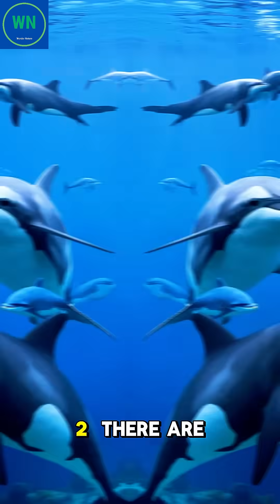Nature is fantastic, and these dolphins are impressive in the water park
Welcome to Wonder Nature, your ultimate destination for exploring the incredible wonders of the natural world! 🌿✨

Join us as we dive deep into captivating wildlife stories, astonishing animal facts, breathtaking landscapes, and the remarkable behaviors of nature's most fascinating creatures. From the majestic plains of Africa to the colorful ocean reefs, Wonder Nature aims to ignite your curiosity and appreciation for the environment around us.
Discover the fascinating world of dolphins, renowned for their intelligence and friendly nature. Often debated as to whether they are mammals or fish, these remarkable creatures exhibit unique social behaviors and advanced communication skills that set them apart. Learn about their habitat, diet, and the vital role they play in marine ecosystems. Dive into the science behind their friendly interactions with humans and explore the environmental challenges they face. Uncover the truth about these incredible mammals and why they continue to captivate our hearts and minds. Join us on an exciting journey to understand why dolphins are not just sea creatures, but remarkable beings that bridge the gap between the ocean and our world.

Dolphins, intelligent animals, friendly creatures, mammals, marine life, ocean, wildlife, aquatic animals, nature, animal behavior, ocean mammals, dolphin facts